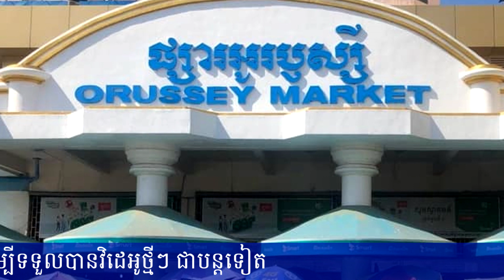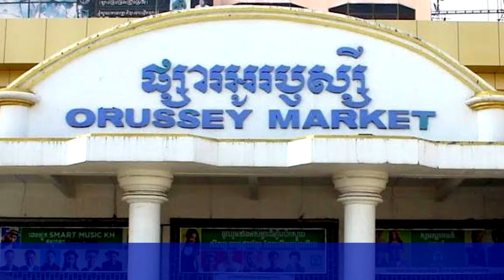អភិបាល​ខណ្ឌ​៧​មក​រា បាន​ចុះ​បាញ់ថ្នាំ​ស​ម្លា​ប់​មេរោគ និង​បាញ់​ទឹកសាប៊ូ​លាង​សម្អាតនៅផ្សារអូឬស្សី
Video Next:
តោះស្ដាប់ការទស្សន៍ទាយ! មកដឹងពីស្ថានភាពសុខភាព និងស្នេហារបស់ឆ្នាំទាំង១២ សម្រាប់ឆ្នាំ២០២១នេះ